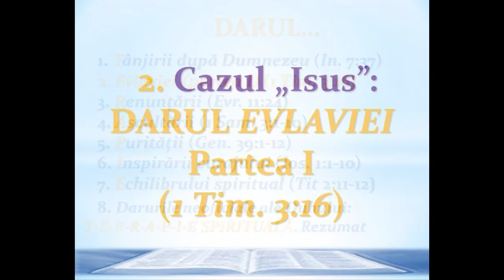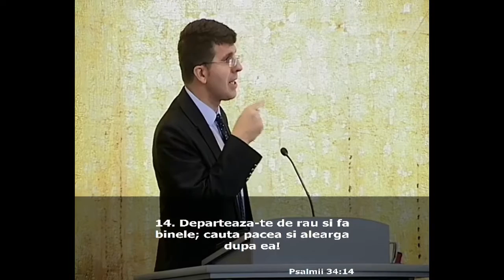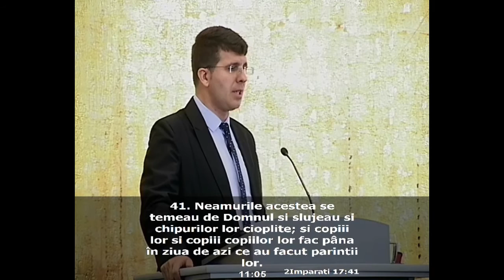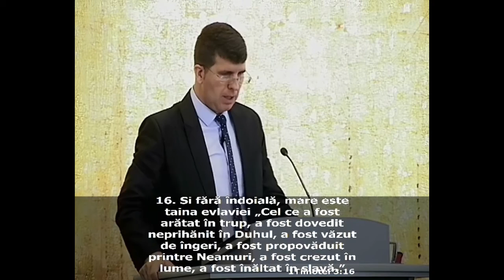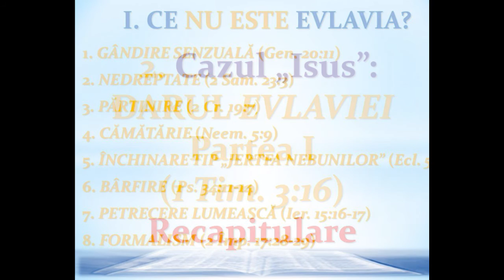Fănel Șuteu - Evlavia [1/4] (Darurile neoficiale ale Duhului Sfânt 2/8)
Seria de predici: Darurile neoficiale ale Duhului Sfânt (lecția 2)